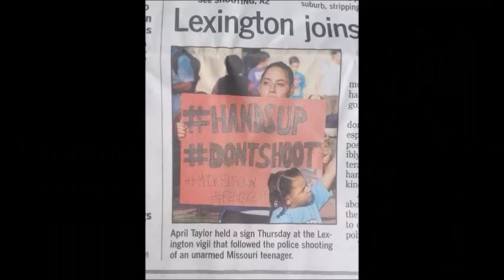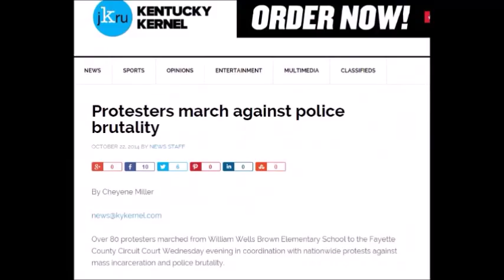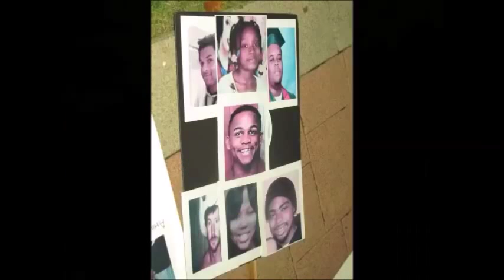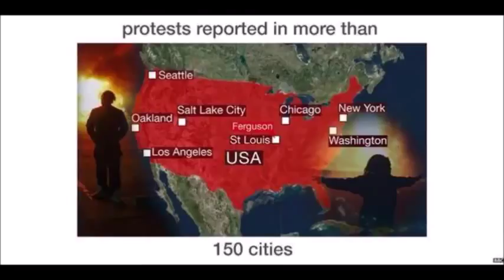wku blm film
Short documentary/call to action for Black Lives Matter Forum at Western Kentucky University